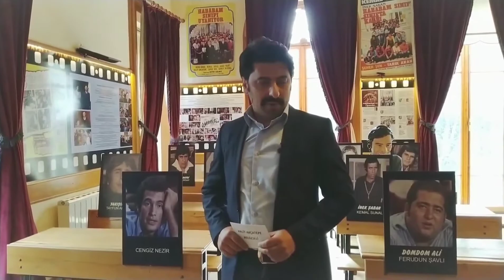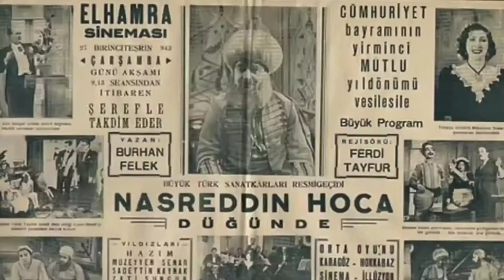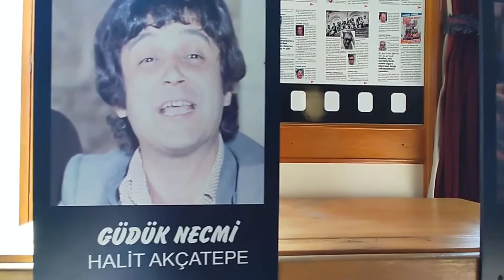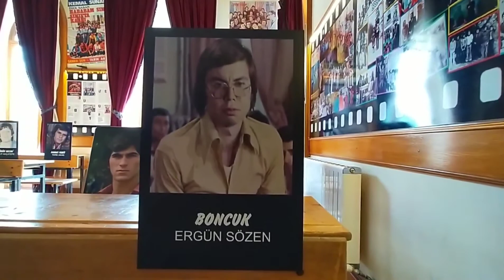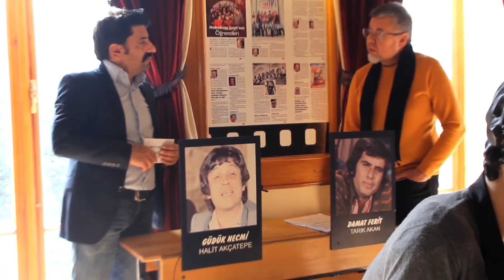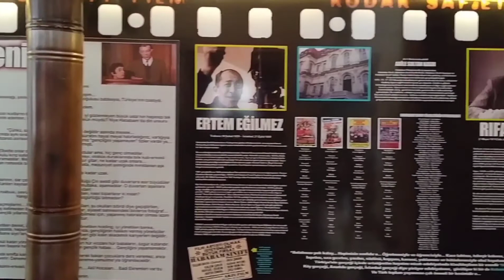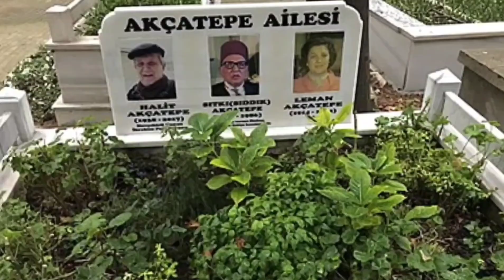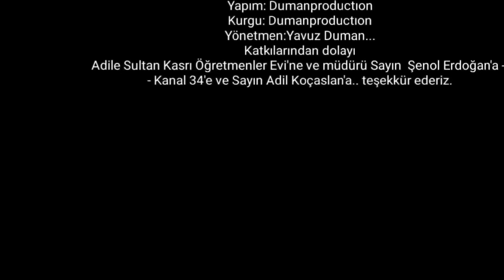28 Aralık 2021